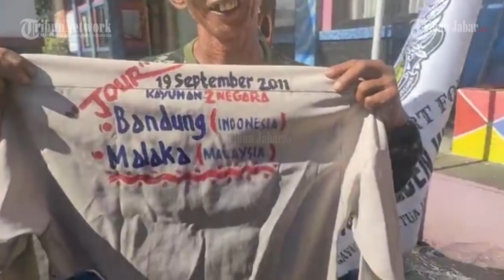PENGAYUH SEPEDA TUA JARAK JAUH ASAL BANDUNG RELA MENGAYUH UNTUK MENGHADIRI ACARA HDCI DI PANGANDARAN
LIVE I Pengayuh Sepeda Tua Jarak Jauh Asal Bandung Rela Mengayuh Sepedanya untuk Menghadiri Acara HDCI di Pangandaran

Laporan Padna | Video Editor: Edwin Tk